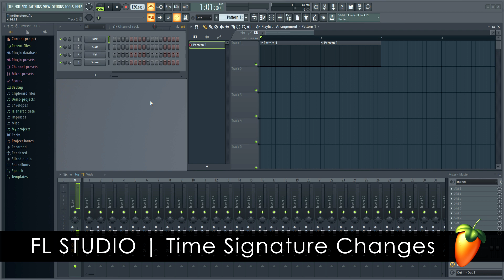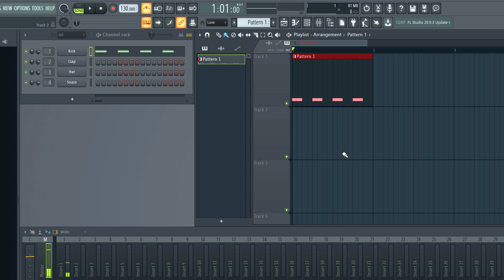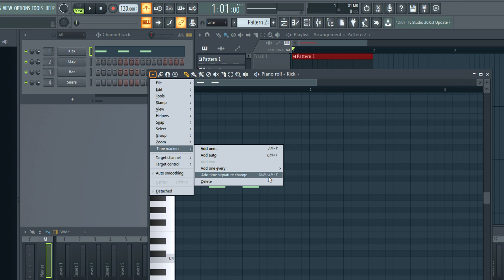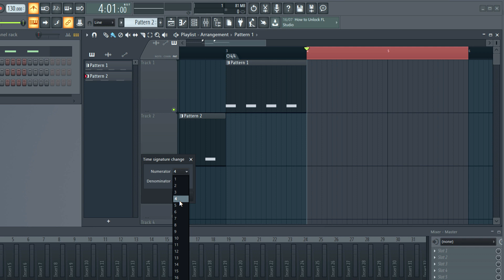FL STUDIO 20 | Time Signature Changes